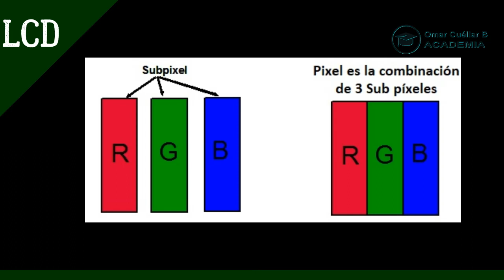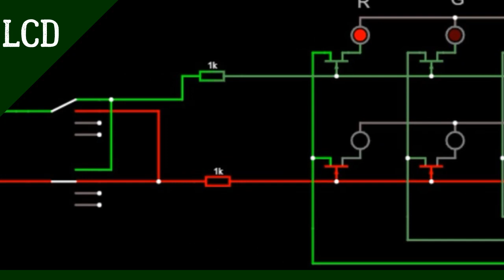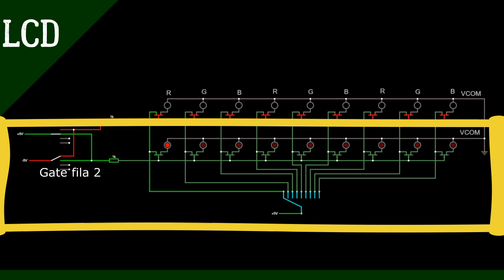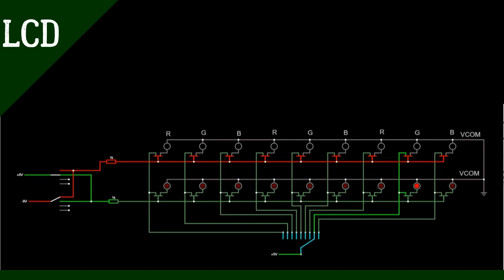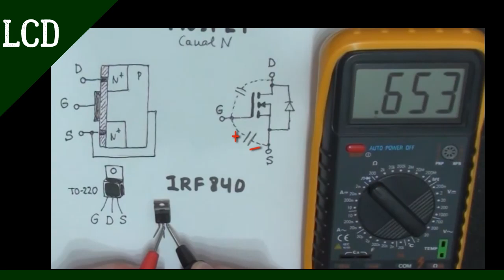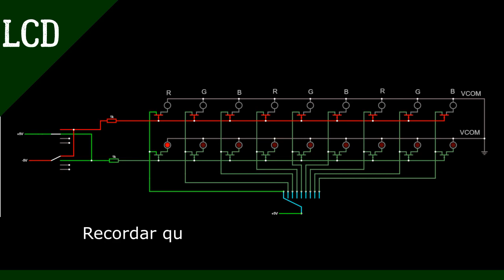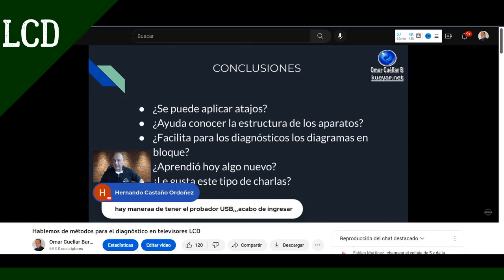Señales de control para cada sub pixel en pantallas LCD.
Apoyado en una animación sencilla, pero práctica; le indico detalles de las señales necesarias para activar y desactivar de manera controlada cada sub píxel en las pantallas LCD.
Espero con esto contribuir a continuar aportando entendimiento que más adelante resulte práctico para diagnósticos y posibles soluciones que permitan no reparar, pero sí hacer funcionar algunas de estas pantallas con daños internos.